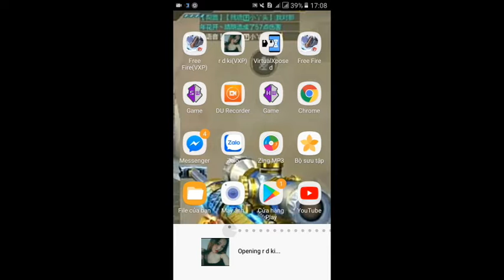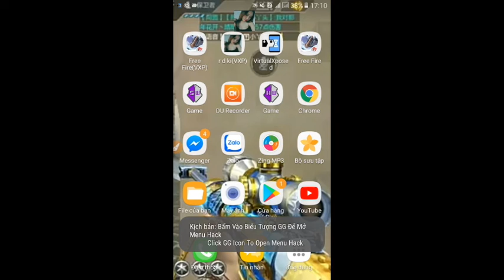MENU ĐAM MÊ FREE FIRE